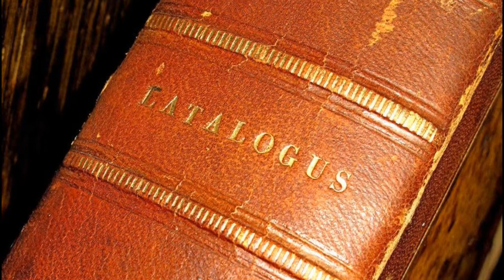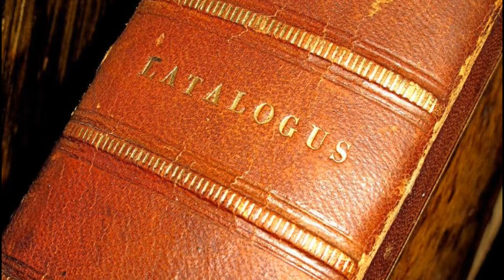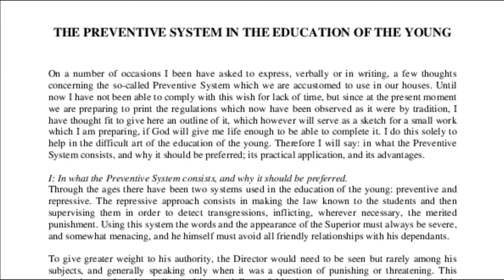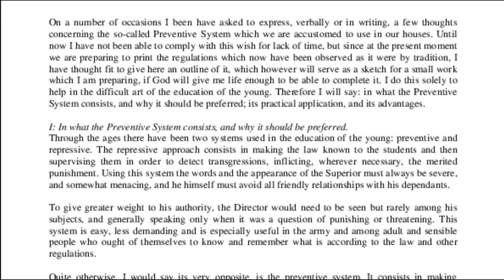Chapter 14, The Man and the Saint (Don Bosco by Lancelot C. Sheppard)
Don Bosco by Lancelot C. Sheppard
Read by Fr Michael Duggan SDB